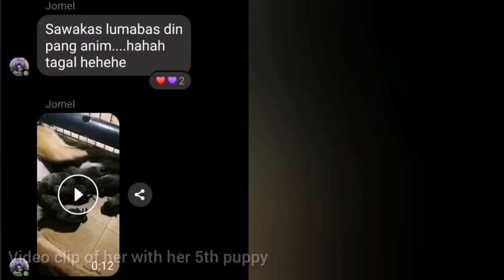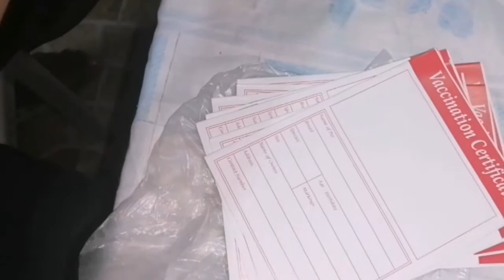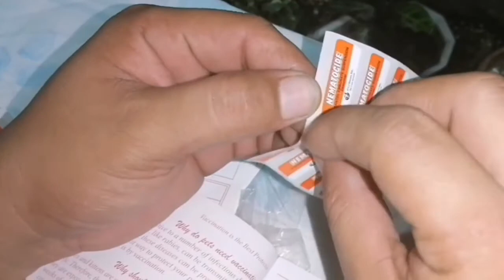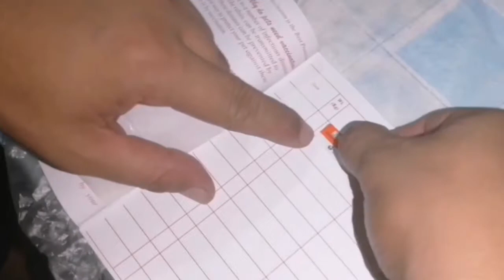VLOG#48 Belgian Malinois Giving Birth to 7 healthy puppies (2 weeks old) 🐾|Philippines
Name:IVANNA (Mother dog/dam)
2 weeks old Belgian Malinois puppies🐕🐾

Musician: @iksonmusic